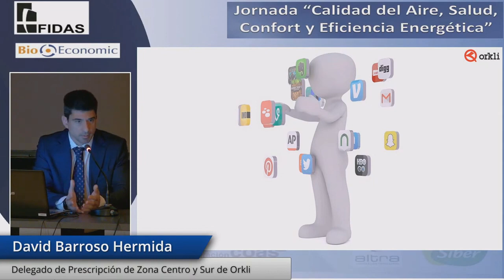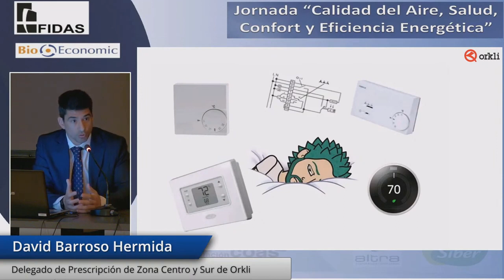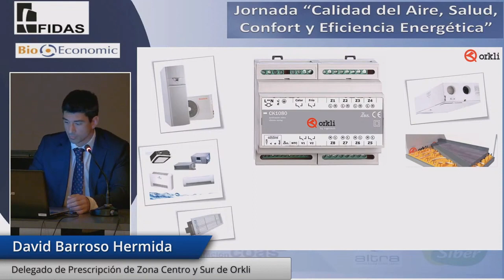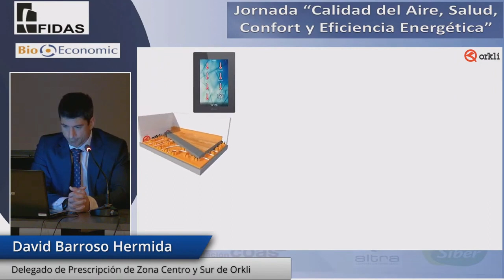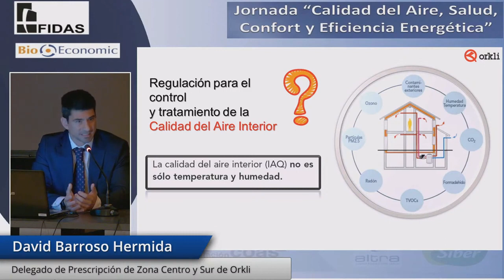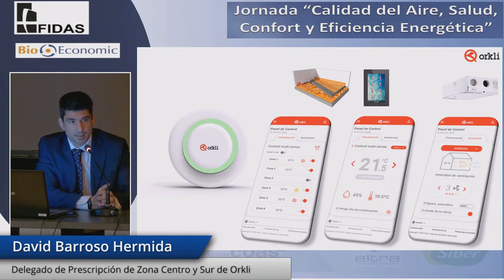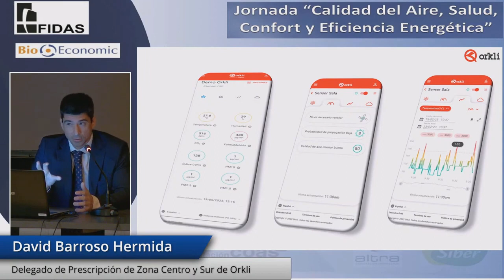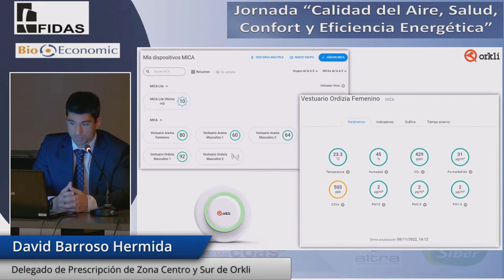ZSaindari: La calidad del aire interior en el centro del Ecosistema ORKLI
ZSaindari: La calidad del aire interior en el centro del Ecosistema Orkli, por David Barroso Hermida, Delegado de Prescripción de Zona Centro y Sur de Orkli.

Jornada  “Calidad del Aire, Salud, Confort y Eficiencia Energética”, organizada por BioEconomic y la Fundación FIDAS